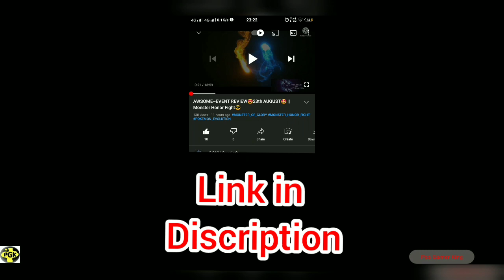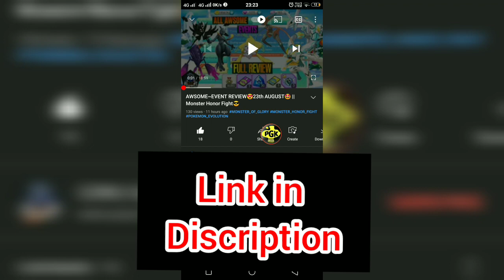❤️ Complete New Event Review | Monster honor fight